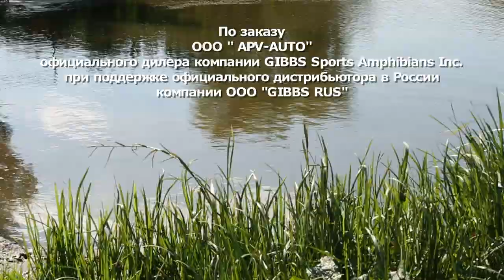мужские игрушки. заказ амфибии по тел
Аппарат стоит более 2 млн рублей. Это игрушка для состоятельных людей. Работаем с Банками, отдаем в кредит и по бартеру. Звоните. Всегда в наличии в Москве. Вещь идеальна в применении во многих сферах.Есть Гарантия производителя и сервисное обслуживание. Работаем по всей России и странах СНГ. Не откажите себе в удовольствии и приобретайте данный "девайс". Если есть встречные предложения то готовы обсудить. Любое сотрудничество.